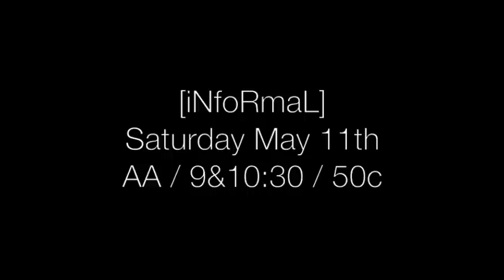A Message from Our Friends at Open Books